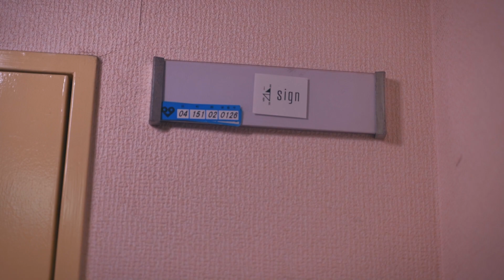【ルーティン】大人の服選び/大阪中崎町/SIGN/古着/美容室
全国から感度の高いファンが来店するセレクトショップや、
古着屋×美容室という全く新しいコンセプトで事業を展開する
オーナーの宇都宮さん。
頭の先から爪先までトータルコーディネートを提案する
常に”カッコいい男”を追求している宇都宮さんに
こだわりが詰まったお店でほんの少しインタビュー。
関西の”カッコいい”男の”カッコいい”ライフスタイルMovie

sign
〒531-0072
大阪府大阪市北区豊崎1-2-1 神田ビル2F